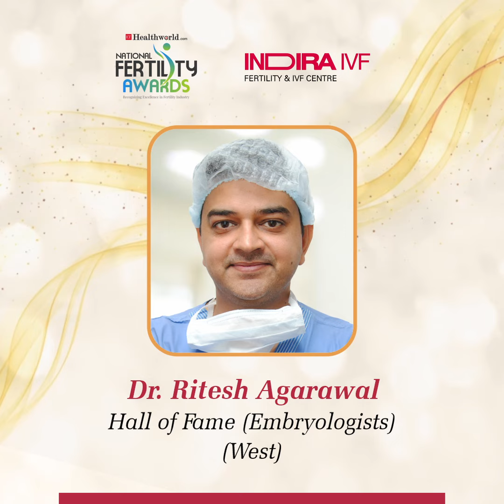Indira IVF is proud to announce 17 wins at the ET Health World National Fertility Award Ceremony!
This is an event held to recognise and award excellence in the fertility industry. We thank all our doctors, embryologists, non-clinical staff, and all stakeholders whose cumulative efforts have given us this esteemed moment of love and appreciation.